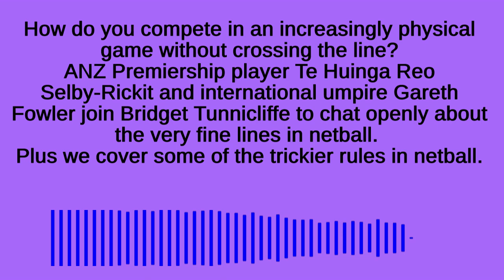Ep 10 - Te Huinga Reo Selby-Rickit and umpire Gareth Fowler discuss the fine lines in netball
How do you compete in an increasingly physical game without crossing the line? ANZ Premiership player Te Huinga Reo Selby-Rickit and international umpire Gareth Fowler join Bridget Tunnicliffe to chat openly about the very fine lines in netball. Plus we cover off some of the trickier rules.